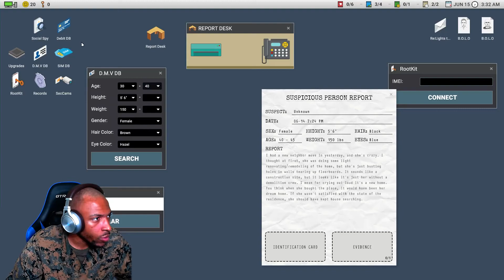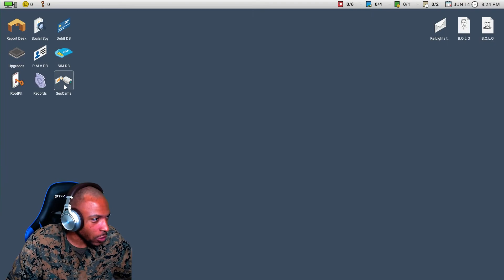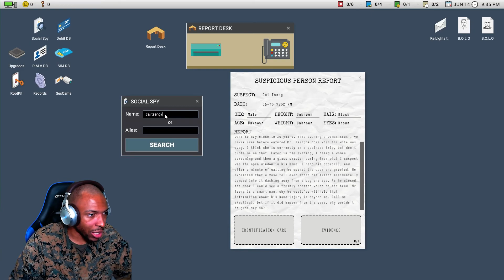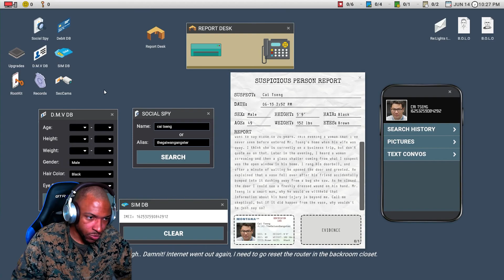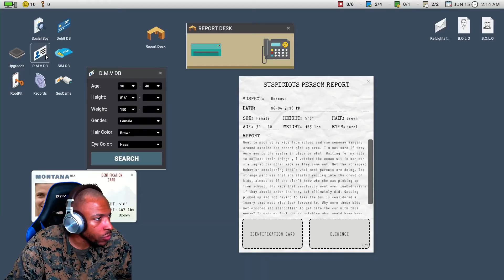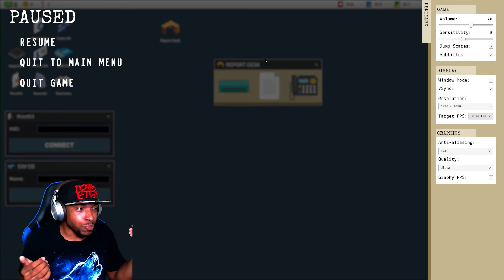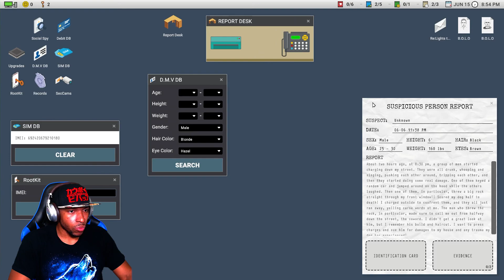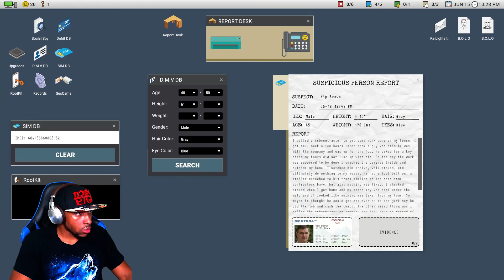TANNER GET AWAY FROM ME FAM! | SCRUTINIZED {EP. 2}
Finally figuring this game out but Tanner ain't having it!